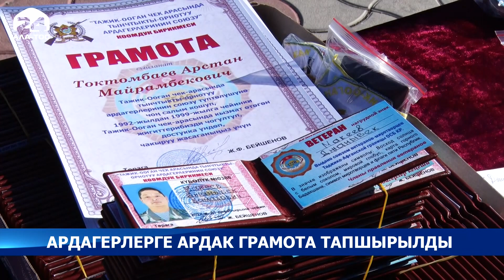Ардагерлерге ардак грамота тапшырылды